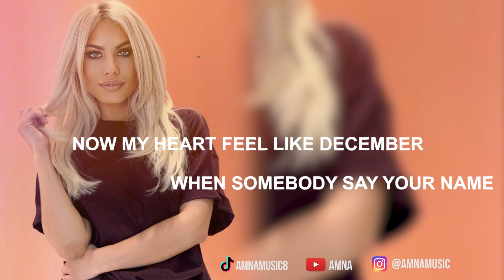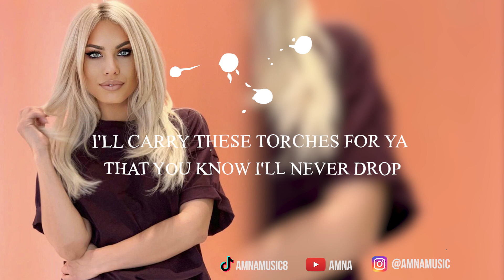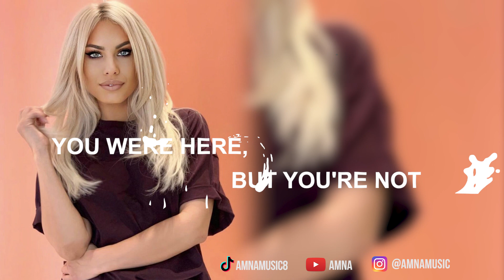AMNA - Memories | Maroon 5 Cover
Mix & Master: Alexandru Misu
Lyrics: Alin Dobrita